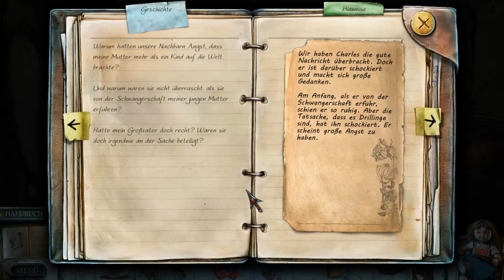True Fear Part #11 Die Nachricht von unserer Mutter.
True of Fear [Horror]
Folge 11: Die Nachricht von unserer Mutter.
Hey und Willkommen zu einem neuen Projekt auf meinem Kanal. Wir spielen das Spiel "True Fear- Forsaken Soul". Wir spielen Holly die spät Nachts einen Brief von unsere verschwundenen Schwester Heather bekommen. Diese bittet uns um Hilfe und wir, wir eilen der holden Maid wie immer zur Hilfe.